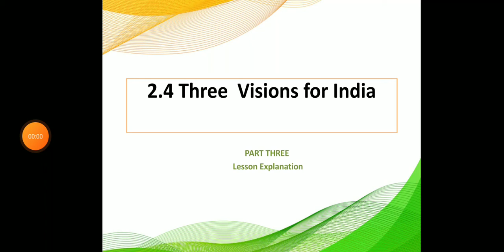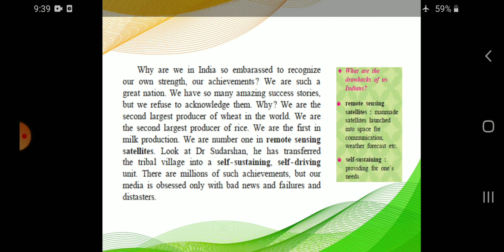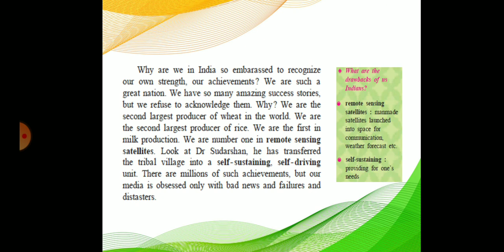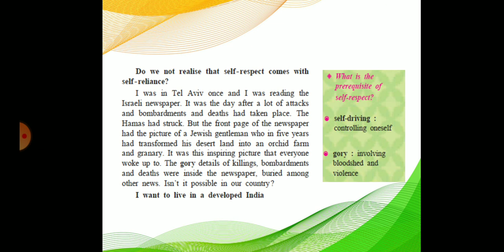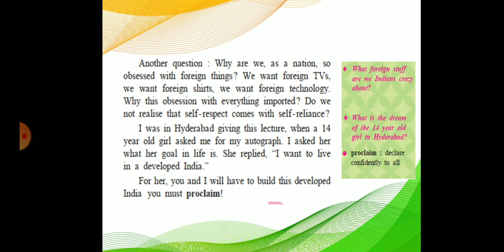Std 8 ls 2 4 part three dt 21 10 2020